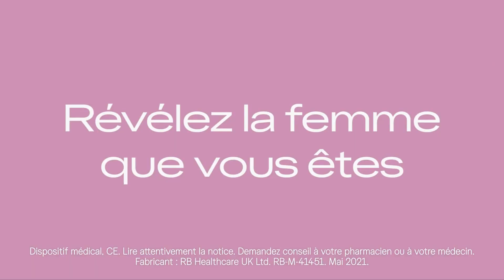Publicité Sensilube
Sensilube
8 août 2021 / 20 secondes